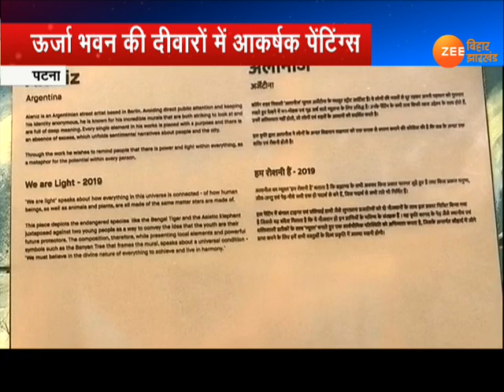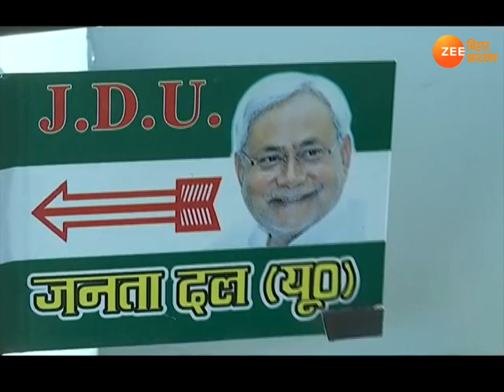ख़बर बिहार : 24 अक्टूबर की सबसे बड़ी ख़बरें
बिहार के विधानसभा उपचुनाव के नतीजों ने अगर हैरान किया तो उसका कारण किशनगंज सीट के नतीजे रहे. जहां पहली बार हैदराबाद के सांसद असदुद्दीन औवेसी की पार्टी AIMIM ने बिहार में जीत दर्ज की है.